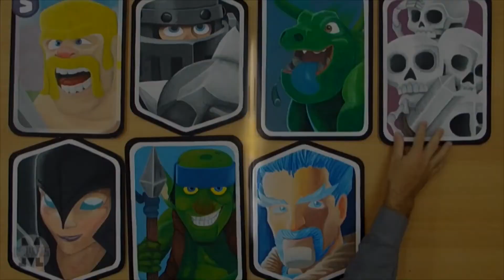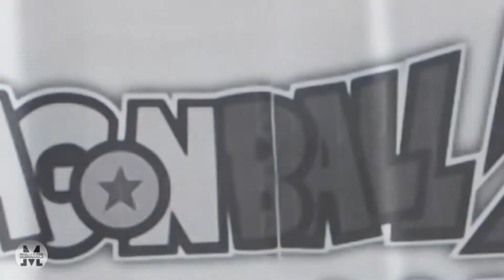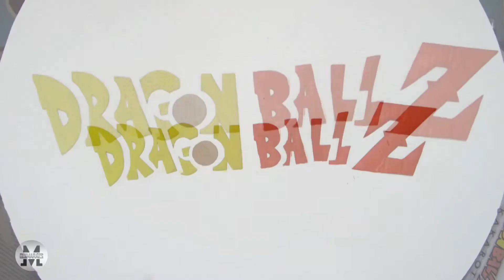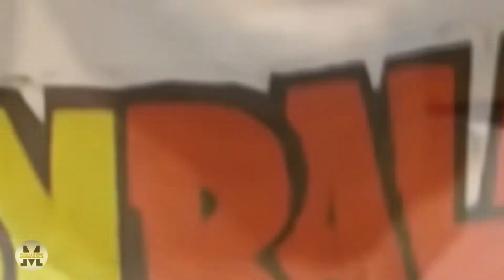LOGO do DRAGON BALL Z!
No vídeo de hoje eu trago pra vocês o LOGO do game “Dragon Ball Z Kakarot” feito de papelão! Mais um pra essa coleção TOP que está se formando aqui no canal! __________________________________________________________________Outras informações:
 Twitter: @MGuimaraes_art __________________________________________________________________ Materiais utilizados neste vídeo:
- Impressão no papel sulfite;
- Papelão;
- Lápis;
-Tesoura;
-Pistola de cola quente;
-Tinta PVA nas cores:
 branco, amarelo limão, amarelo cádmio,laranja, vermelho, azul escuro e preto;
 _________________________________________________________________ Músicas:
__________________________________________________________________"Obrigado pela visualização! Thanks 4 watching!"